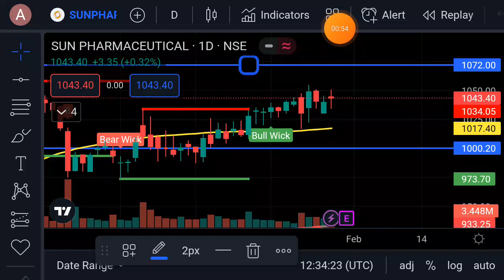Sun Pharma February month target | Sun Pharma share latest news